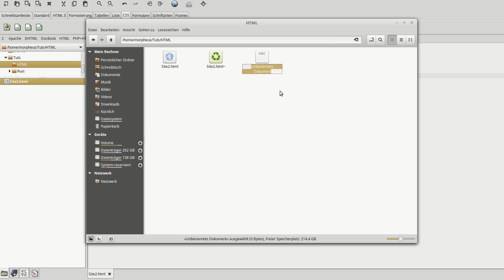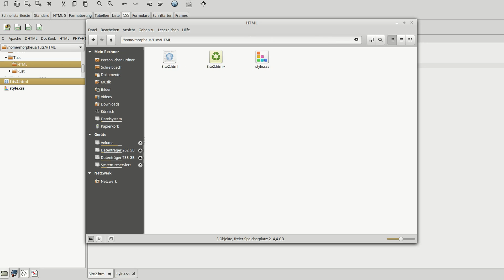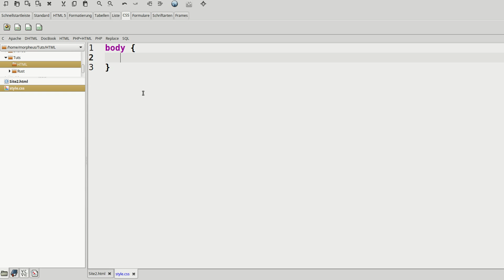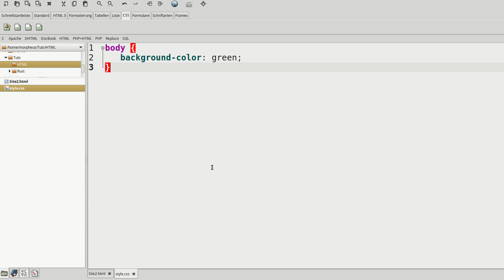CSS 3 Tutorial #1 - Einleitung und Einbindung in HTML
In dieser Tutorialserie widmen wir uns dem Style hinter HTML - in der Sprache CSS.